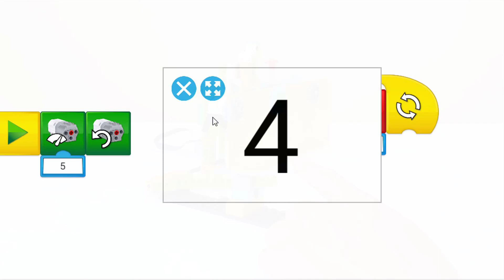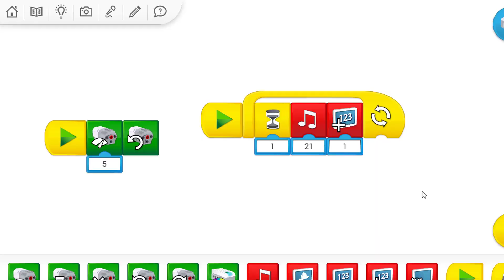DINOSAUR GAME | Lego Wedo 2.0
How to make Dinosaur Game (Google Game) with 1 set Lego  Wedo 2.0.
Hi everyone,
today, i will share you: how to make Dinosaur Game  with LEGO wedo 2.0.